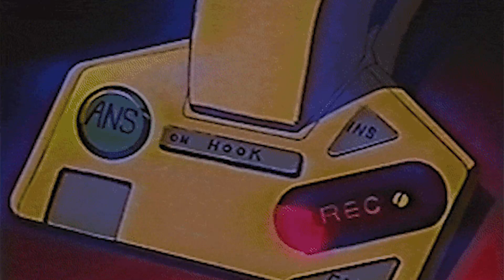The Kid LAROI ft. Machine Gun Kelly - F*CK YOU, GOODBYE (slowed + reverb)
[English Version] - Channel focused on bringing slowed and reverb songs, if you want a specific song, leave the name of the song in the comments!

Portuguese Version - Não há intenção de infringir direitos autorais. Todo crédito vai para o(s) legítimo(s) proprietário(s).